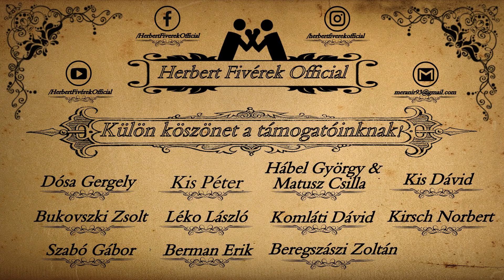Herbertek Konyhája - Birsalmasajt, az ősz édessége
Nem is olyan régen készítettünk nektek egy videót a birsalma cefrézéséről, illetve az ahhoz kapcsolódó tudnivalókról, viszont nem ám csak pálinka készülhet belőle. :)
Az idei bodzaszörpös videónk után ismét jövünk nektek egy Herbertek Konyhája epizóddal, amelyben a birsalmasajt lesz a reflektorfényben.
Lassacskán érződik a tél hűvös szele, ami azt is jelenti többek közt, hogy egyre kevesebb videót fogunk tudni forgatni kinti körülmények között ebben a néhány hónapban. De aggodalomra semmi ok, ugyan úgy lesznek kinti barkácsvideók, bemutatók, tippek és ötletek is, csak nyilván kisebb mértékben mint tavasszal vagy nyáron. Viszont szeretnénk rendszeressé tenni ezentúl a benti sütögetős, főzős, beszélgetős videókat is, amelyekből igen sokat el lehet majd lesni, főleg leányoknak, háziasszonyoknak és mindenkinek, akinek van hozzá egy kis motivációja. A csatornánk nő és férfi eloszlása kb. 20-80% jelenleg, amelyet ezzel a sorozattal szeretnénk egy kicsit közelebb hozni a nemek viszonylatában. Így ezentúl mindenki tud majd csipegetni a videóink közül és tetszés szerint nézni minket! :)
Ez az első olyan videó, amelyben Zoli párja, Bianka is aktívan részt vesz, képviselve ezzel a családunk női oldalát is és a jövőben további hasonló videókban fog főszerepet vállalni, persze ha ti is akarjátok!
Írjátok meg a komment szekcióba, hogy szeretnétek-e még hasonló tartalmakat látni, illetve hogy miről szeretnétek még hogy videót készítsünk!? :)

Jó szórakozást és jó étvágyat kívánunk hozzá!

A videó termékmegjelenítést tartalmaz!

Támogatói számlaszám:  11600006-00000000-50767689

Amire jelenleg gyűjtünk: Békéscsabai Állatvédő Egyesület megsegitése

Meglévő összeg: 50 000 Ft

- Vlad Gluschenko - Overseas

birs
birsalma
birsalmasajt
konyha
Herbertek Konyhája
sorozat
epizód
főzés
ősz
édesség
Herbert
Herbert Fivérek